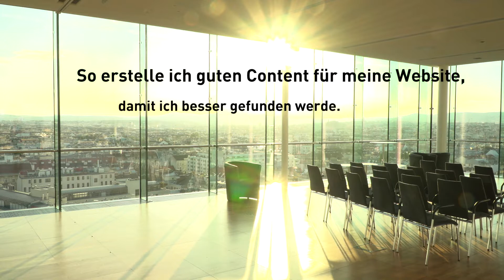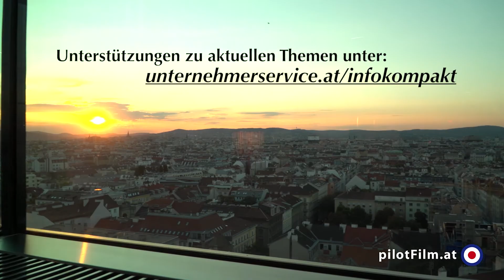So erstlle ich guten Content für meine Website - WKO InfoKompakt